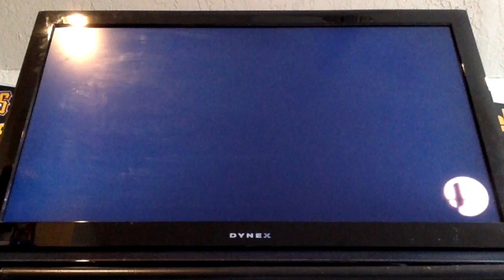Super Smash Bros For Wii U Episode 96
Welcome back to some more Super Smash Bros for the Wii U!